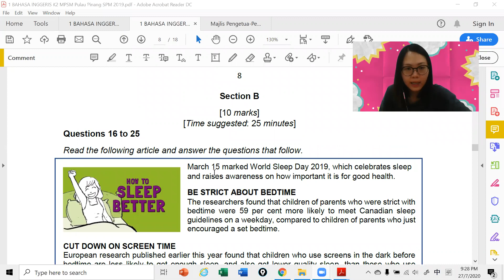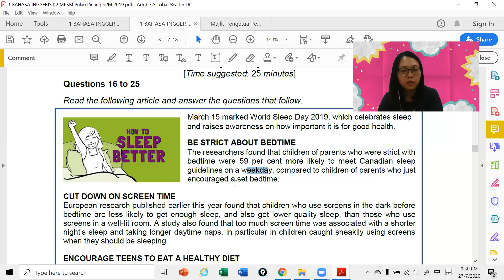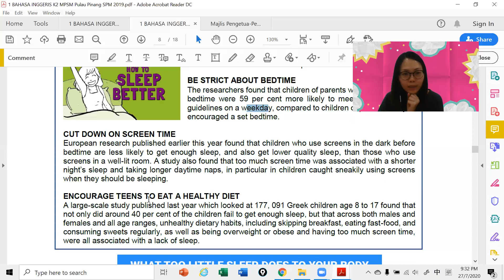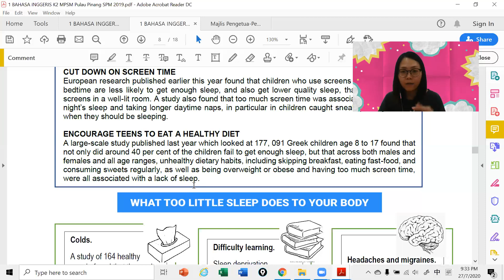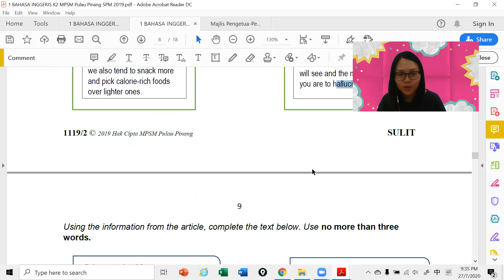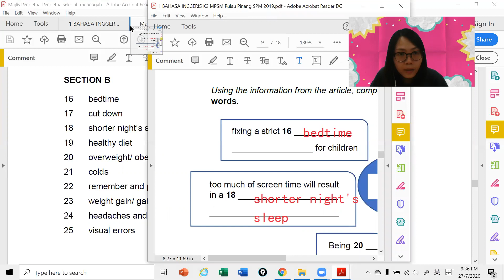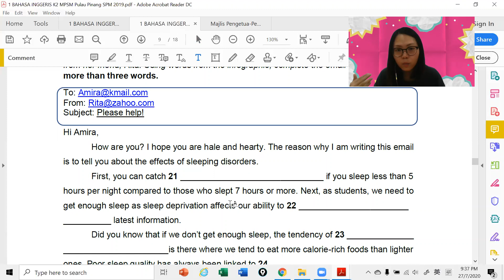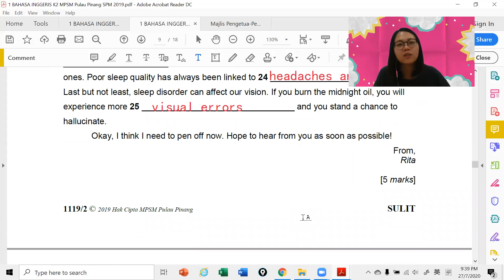Eng SPM 290720 Session 3